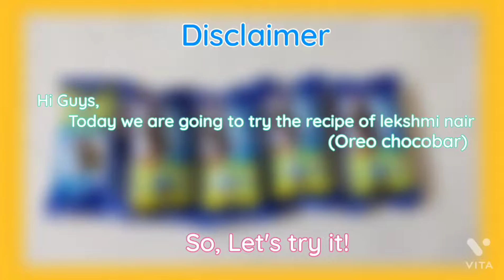Oreo Chocobar |Lekshmi Nair|Let's try it!